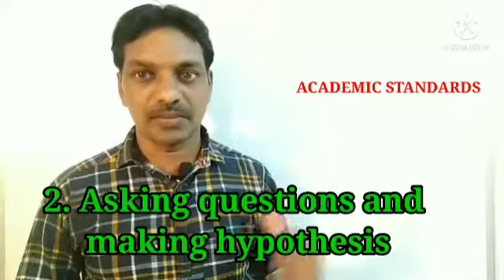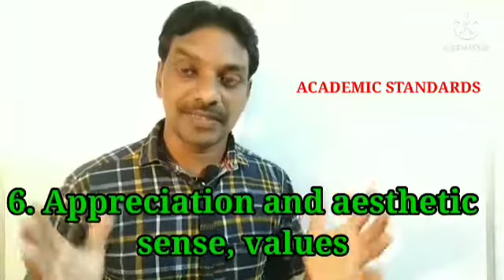ABOUT ACADEMIC STANDARDS # G.R BIOLOGY FOUNDATION AND ENTERTAINMENT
for latest update G.R BIOLOGY FOUNDATION AND ENTERTAINMENT.

for better studies G.R BIOLOGY FOUNDATION
for science and tech G. R BIOLOGY FOUNDATION.
for better knowledge G.R BIOLOGY FOUNDATION.
for golden music G.R BIOLOGY FOUNDATION.
ALL IN ONE IN G.R BIOLOGY FOUNDATION.
LATEST UPDATE FOR G.R BIOLOGY FOUNDATION.
TRENDING VEDIOS FOR G.R BIOLOGY FOUNDATION.
FOR ENTERTAINMENT G.R BIOLOGY FOUNDATION.